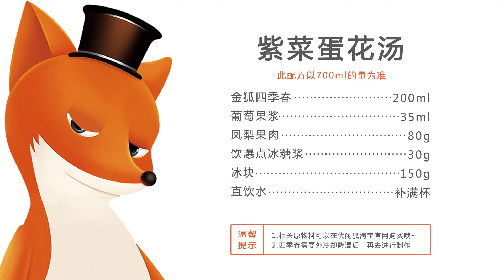奶茶教程：紫菜蛋花汤，玩转葡萄和菠萝！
四季春乌龙茶搭配果香浓郁的凤梨，捣压过后的凤梨汁水酸甜，果肉丰富，完整的紫菜蛋花汤就做好啦！关于奶茶方面大家想要了解更多的话，可以到我们优闲狐的官网 或者关注我们的微信公众号【优闲狐茶饮】了解更多哦！系统学习联系微信： uxh2018